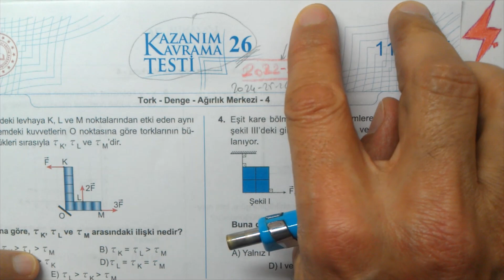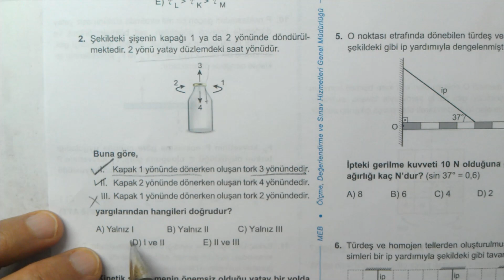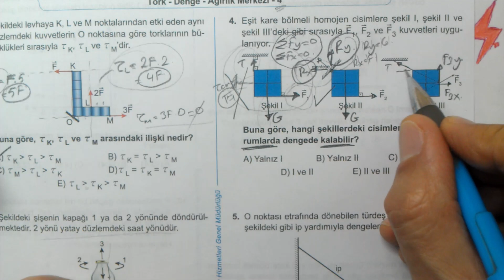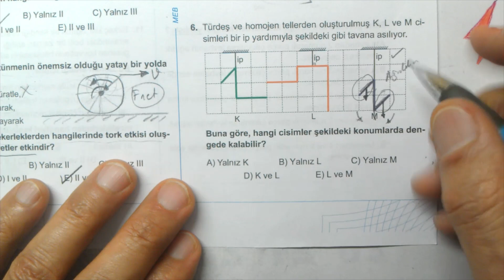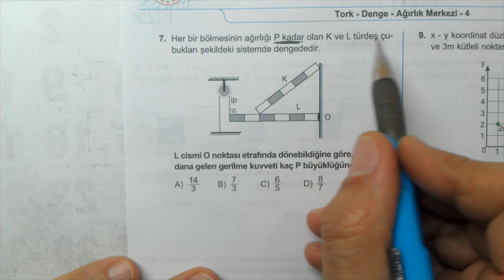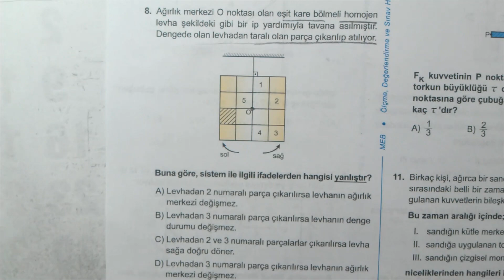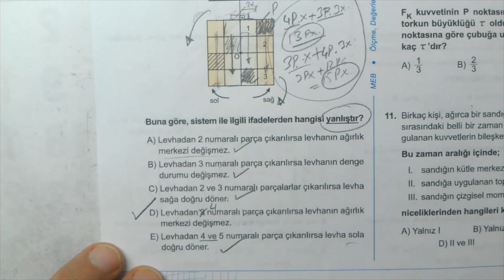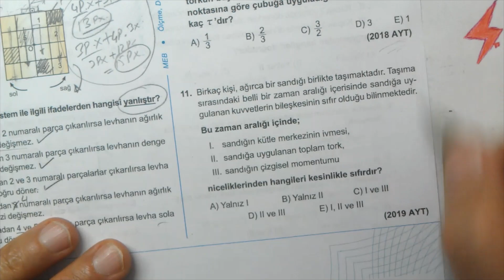11. Sınıf | Fizik | Kazanım Testi 26 | Tork Denge Ağırlık Merkezi 4 | MEB | AYT Fizik| 2022 2023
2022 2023 MEB Kazanım Kavrama testleri | 11. Sınıf | Fizik | MEB Kazanım Testi 26 | Tork Denge Ağırlık Merkezi 4 | PDF | OGM | AYT Fizik | 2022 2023 | MEB | Kazanım Testi 26
11. Sınıf Fizik MEB Kazanım kavrama Testi 26
#20222023 MEB Fizik Kazanım testleri 11. sınıf
11. Sınıf Fizik MEB Kazanım Kavrama Testi 26 | 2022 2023 | #20222023
11. Sınıf Fizik MEB Kazanım Kavrama Testleri 26 Çözümleri Konu Anlatımlı 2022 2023 | PDF | Tork 4 | Denge 4 | Ağırlık Merkezi 4
Tork, Denge, Ağırlık Merkezi 4 | 11. sınıf Fizik
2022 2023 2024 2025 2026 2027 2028
ODSGM kazanım kavrama testleri, 11. Sınıf Fizik MEB Kazanım Kavrama Testleri test 26 | Tork Denge Ağırlık Merkezi 4
Konu Anlatımlı Soru Çözümleri  Tork Denge Ağırlık Merkezi 4 | Fizik
11. sınıf Fizik |  Tork Denge Ağırlık Merkezi 4
MEB Fizik kazanım testi  Tork Denge Ağırlık Merkezi 4
11. Sınıf Fizik Kazanım Testi - 26
11. Sınıf Fizik MEB Testleri Konu Anlatımlı Çözümler
11 Sınıf MEB kazanım Fizik 26
LİSE 3 Fizik konuları test 26
Fizik MEB Kazanım Kavrama Testleri Çözümleri 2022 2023
Fizik Tork Denge Ağırlık Merkezi 4 MEB Kazanım testi 26 çözümleri konu anlatımlı
11. Sınıf Fizik Konuları
AYT YKS Fizik Hazırlık
Ölçme Değerlendirme ve Sınav Hizmetleri Genel Müdürlüğü Kurslar Kazanım Kavrama
AYT  Fizik Konuları Tork Denge Ağırlık Merkezi 4
MEB 11. Sınıf Fizik Kazanım Kavrama Testleri
Milli Eğitim Bakanlığı  Fizik Kazanım Kavrama Testi
Konu Anlatımlı Fizik Kazanım Kavrama Testleri
11 Sınıf Fizik Kavrama Testi
Konu Anlatımlı Soru Çözümleri
AYT Soruları Konu Anlatımlı
AYT Genel Tekrar
Mezun 11.Sınıf